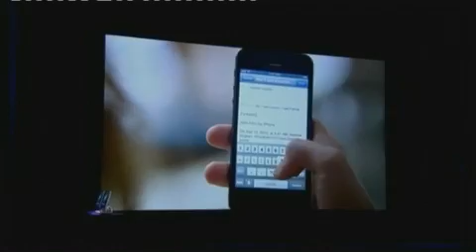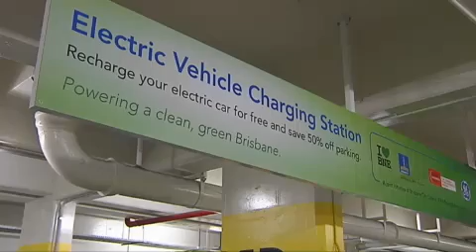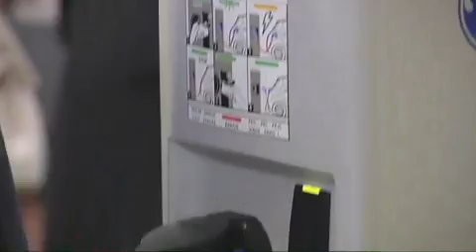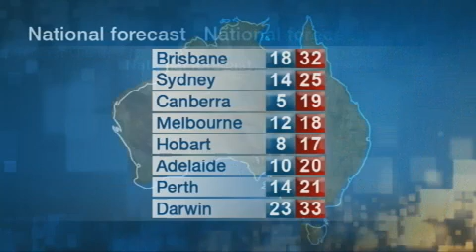QUT TV News - Thursday 20 September 2012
A clean up is under way west of Brisbane after a massive fish kill of hundreds of cat fish in the Brisbane River.

The long-term effects of last year's Brisbane floods are being highlighted in a new QUT production.

The final coundown is on for the much awaited Australlian release on sale of Apple's fifth generation iPhone.

Would free renewable power and half-price parking in the city convince you to buy an electric car?

In sport, the Titans are recruiting new squad members and you don't even have to know how to play footy.